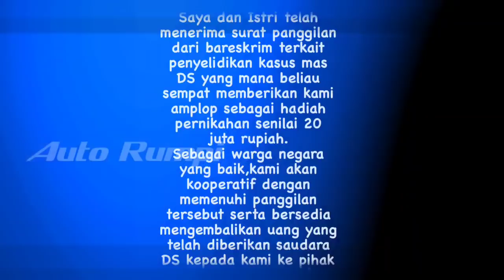Tepat Siang Ini - Rizky Billar Penuhi Panggilan Polres Metro Jaya Untuk Jalani Pemeriksaan